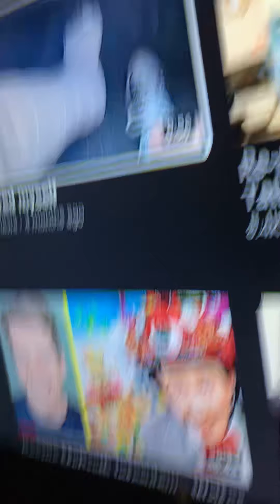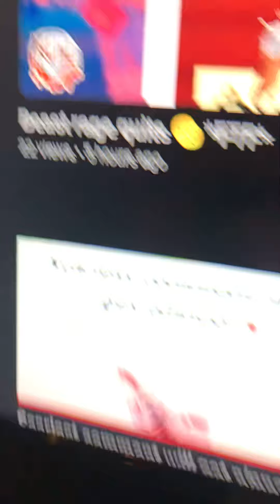16 February 2021